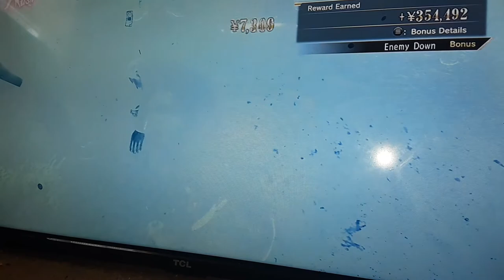awesome move from this game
don't know the name of game watch the cool move Martin game channel do check his channel out show him some support.